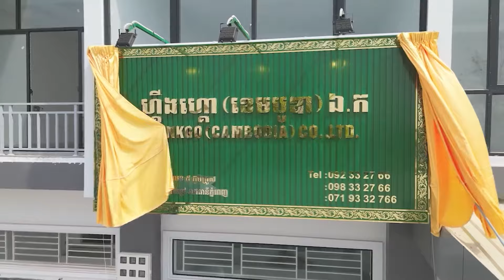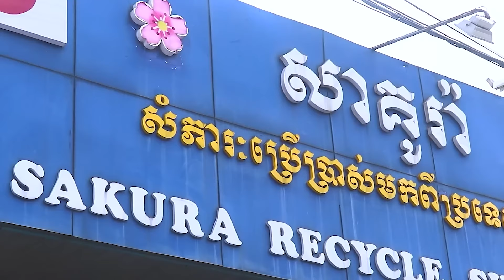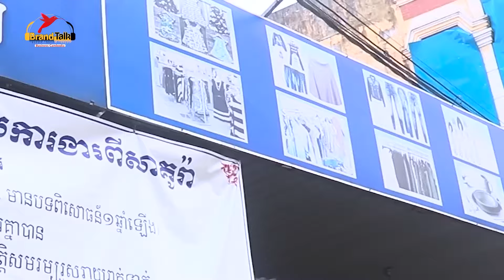ហាងមួយទឹកសាគូរ៉ា ផ្តើមចេញពីទំនិញមួយទូពីជប៉ុន _ Brand Talk Show